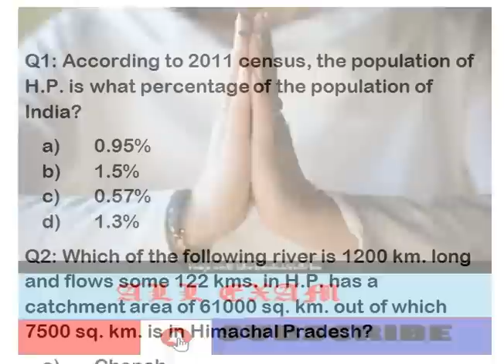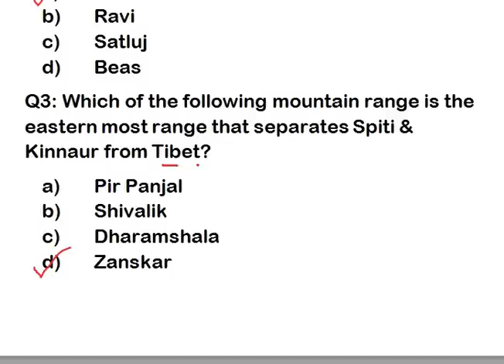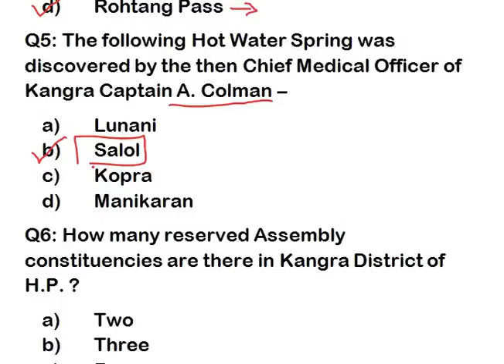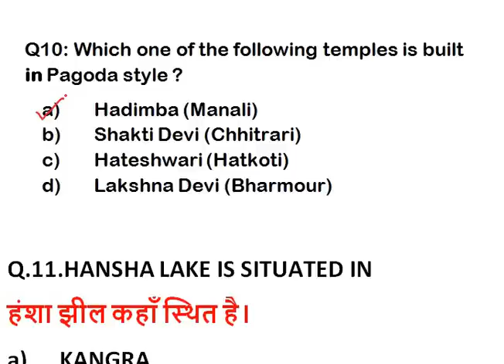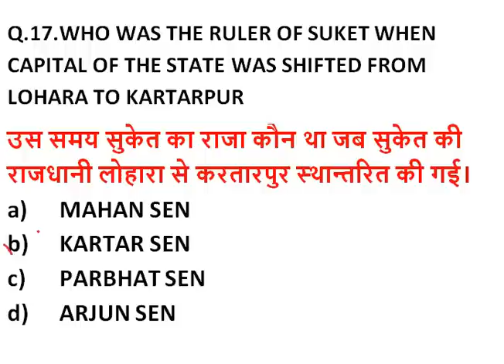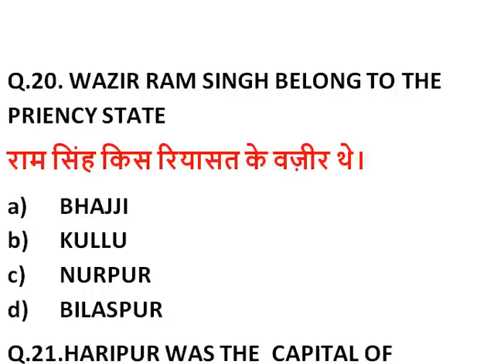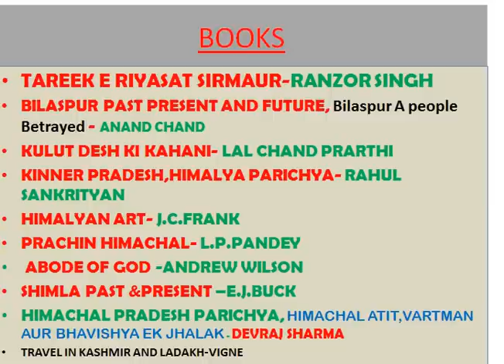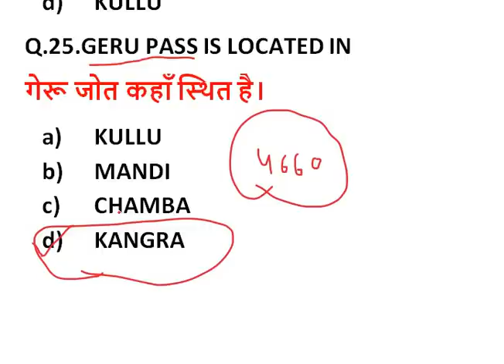HP GK FOR HIMACHAL HIGH COURT CLERK EXAM||HIMACHAL PRADESH IMPORTANT GK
IN THIS VIDEO WE WILL DISCUSS IMPORTANT HIMACHAL GK FOR SUB INSPECTOR,TGT COMMISSION,TGT ARTS NON MEDICAL,HP CLERK IMPORTANT GK QUESTIONS